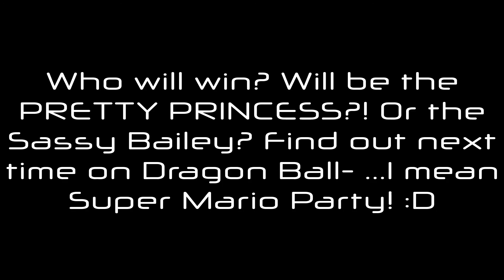Super Mario Party - Whomp's Domino Ruins: Episode 1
FINALLY! I have my friend Bailey over so we can collab on some series. Our first one together is Super Mario Party. We tackle on the first board. Whomp's Domino Ruins.